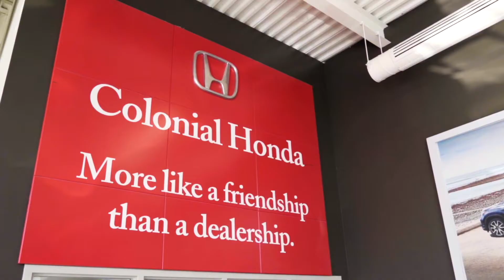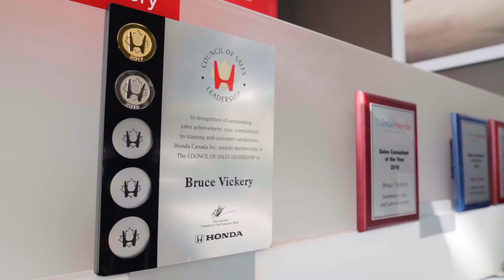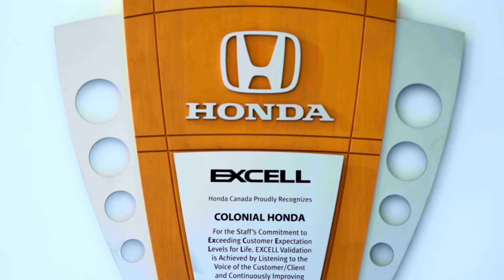Colonial Honda Halifax – Come Join Our Team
Steele Auto Group is leading with innovation and change in the automotive industry.

Currently, Colonial Honda in Halifax, Nova Scotia is looking for technicians and apprentices to join their dynamic and forward thinking team, with opportunity for relocation assistance.